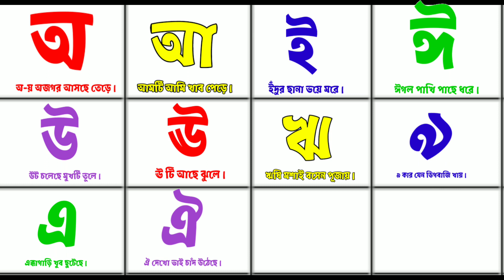Aye Ajagar Asche Tere. অআইঈ। Oi Ajogor. অ'য় অজগর আসছে তেড়ে। Bangla A Aa. Sarborno.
. Bangla Alphabet.
. Bangla bornomala a aa Ka kha.
. Bangla Sarborno.
. অআইঈ
. অএ অজগর আসছে তেড়ে
. Bangla Banjonborno.
. Banjonborno.
. kids Study.
. How to learn Bangla Alphabet.
. How to write Bengali alphabet.
. Bangla bornomala writing practice.
. শিশুদের বাংলা বর্ণমালা শিক্ষা।
.বাংলা বর্ণমালা লেখার নিয়ম।
.aye ajagar asche Tere.
.আদর্শ লিপি।
. Sarborno cartoon.
. Bangla chora.
. অ আ ই ঈ উ উ ঋ এ ঐ ও ঔ
. Hater Lekha
. অ-য় অজগর আসছে তেড়ে।
. counting.
. ছোটদের অ-আ-ক-খ কার্টুন।
. Bangla.
. A for apple B for ball.
. Bangla barnoparichay.